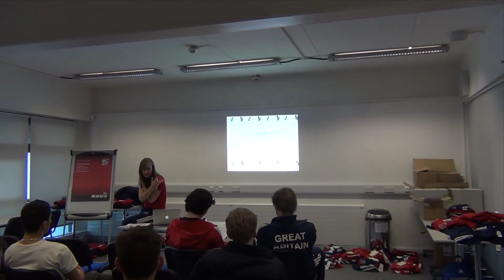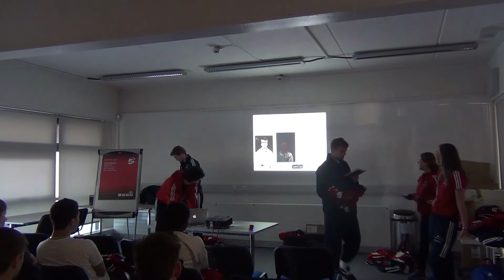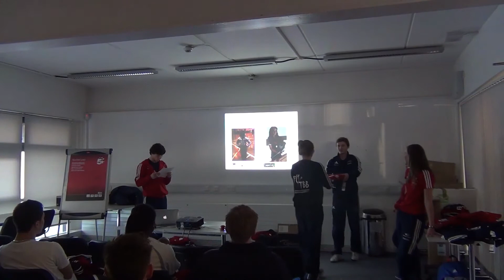Introduction to the British Fencing Talent Pathway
A brief introduction to British Fencing's Talent Pathway